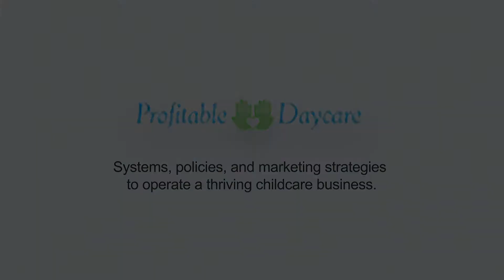How to prepare your child care center’s marketing headed into 2022.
If you’re new here, My name is Christina Rizakos, a childcare business marketing expert. I own a marketing agency that helps child care businesses with branding, attracting new families , and growing their businesses

Useful resources

FREE 5 step framework to a  fully booked childcare program

To get more information on my course childcare marketing made easy